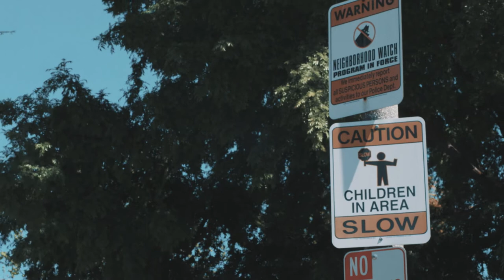ASWANG NEXT DOOR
A friendly neighbor has unwelcome news for an expectant mother in ASWANG NEXT DOOR.

Starring: Eugene Cordero, Brynn O'Malley
Director and Editor: Bernard Badion
Writers: Bernard Badion and Eugene Cordero

Featured at Upright Citizen's Brigade's Asian AF / Filipino AF, Los Angeles Asian Pacific Film Festival, CAAM FEST - San Francisco, Philadelphia Asian American Film Festival, Seattle Asian American Film Festival, DC APA Film Festival, Cinematografo, Boston Asian American Film Festival, Hawaii Sketch Comedy Festival, SF Sketchfest, and more!

Cinematographer: Rommel Andaya
Producer: Terrence Grant
Associate Producer: Joy Regullano
First Assistant Director: Kylie Chi
Sound Recordist: Steve Rogowskey
Original Score: Aaron Wilson
Makeup: Jordan Sasson
Production Assistant: Melanie Anne Padernal